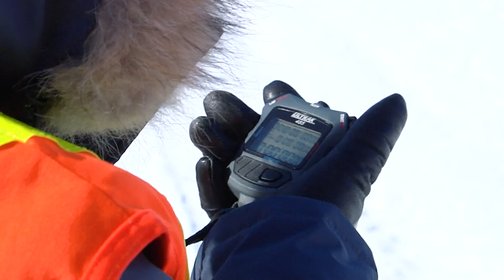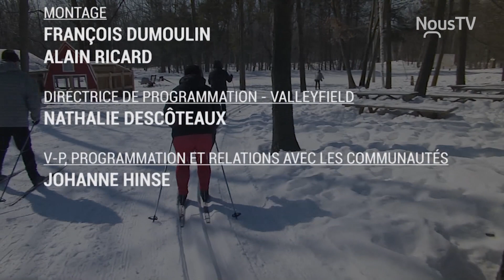PLACE AUX JEUX - émission du samedi 9 mars 2019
Les Jeux d’hiver OSQ 2019 - Valleyfield se déroulent présentement à Salaberry-de-Valleyfield.
Dans cette première émission de PLACE AUX JEUX, les animateurs Geneviève Chenail et Mathieu Caron vous invitent en coulisses afin de découvrir des athlètes passionnés et des entraîneurs dévoués à travers les compétitions de la journée.